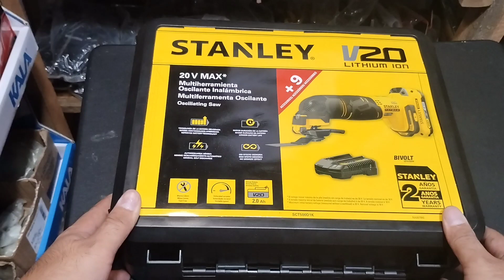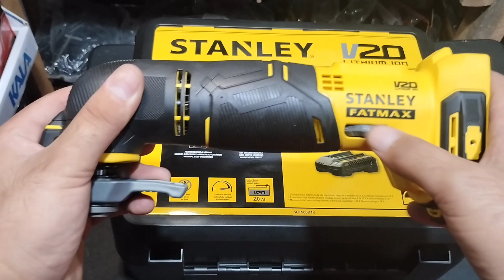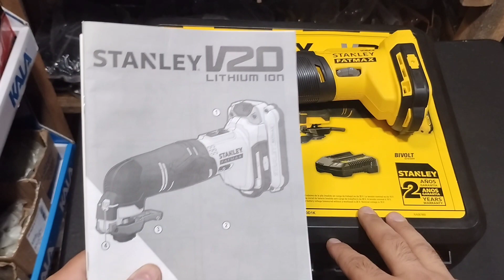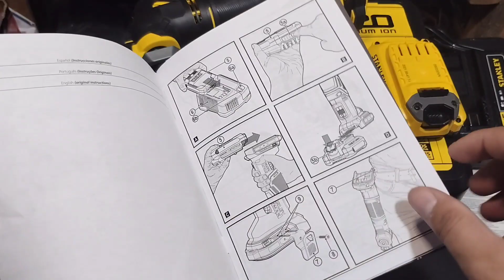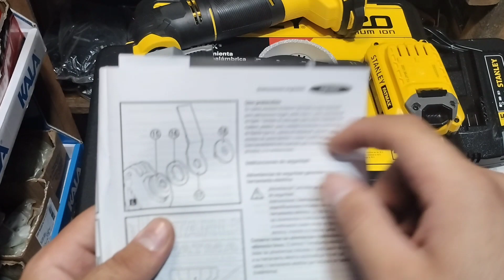Novidade Multiferramenta Oscilante 20V Max Íon De Lítio da Stanley Sct500d1k-br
Fala pessoal, no vídeo de hoje mostramos essa novidade que chegou aqui na loja!